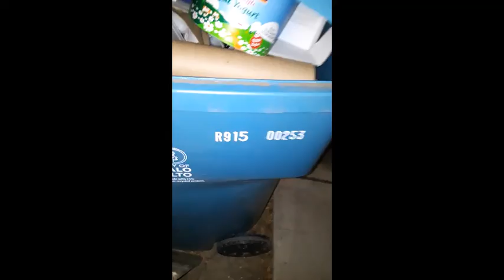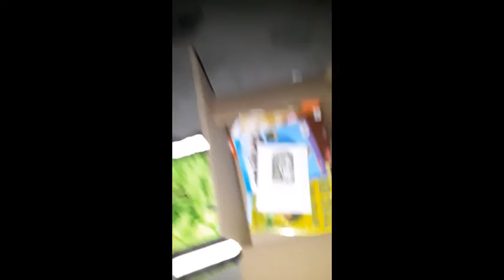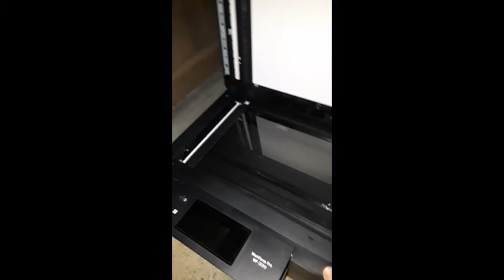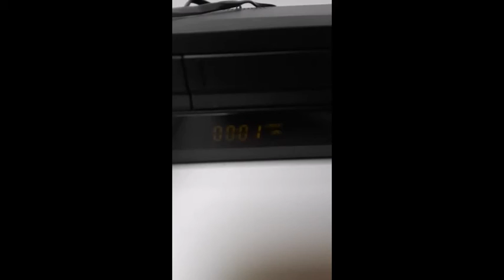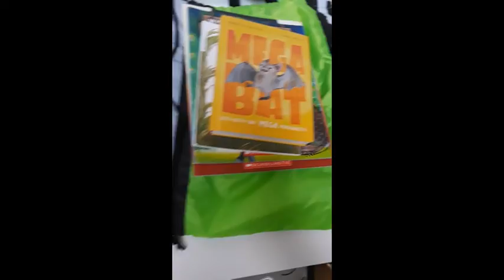Mr. Mom Trash Picking on Saturday 6/15/19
Free stuff I found Saturday night while doing deliveries with Postmates and GrubHub.

Mr. Mom sharing past and present experiences of raising my children as a single father, including saving tips, recommendations and choices we make as a parent and generally in life .

Save $10 of Uber Eats: UE-Richard8349UE

Help support my page by buying from Ebay